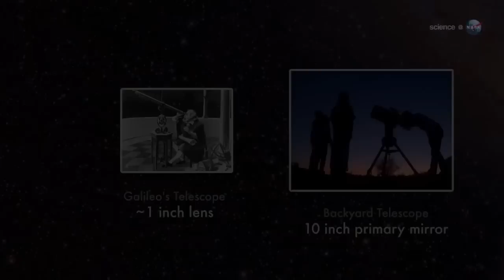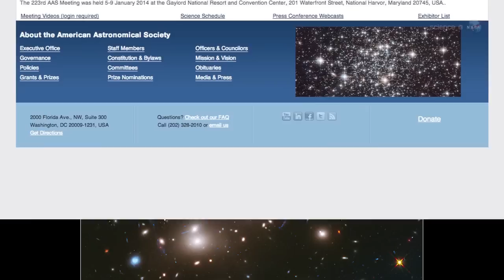ScienceCasts: A Telescope Bigger than a Galaxy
Astronomers have figured out how to use the gravity of distant galaxies to bend light and magnify images, allowing them to see deeper into the cosmos than ever before.